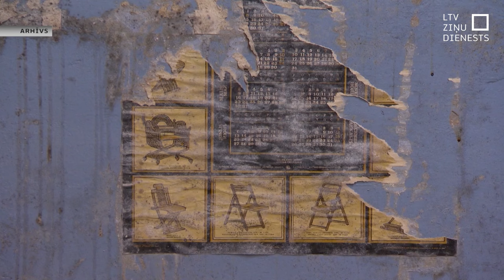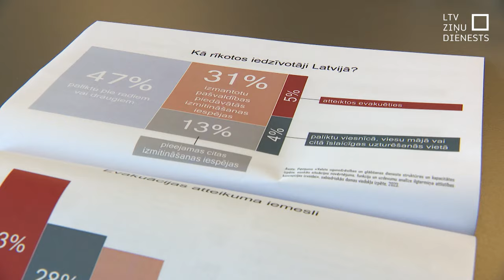Kara gadījumā visas nepieciešamības pieejamas 2 % iedzīvotāju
Pēc Valsts ugunsdzēsības un glābšanas dienesta datiem 5 % iedzīvotāju krīzes gadījumā atteiktos evakuēties, savukārt ar visām nepieciešamībām iespējams apgādāt vien 2 % iedzīvotāju. Ar civilās aizsardzības plānu šodien tika iepazīstināta Saeimas Aizsardzības, iekšlietu un korupcijas novēršanas komisija. Plānā ir ietverti katastrofas pārvaldīšanas pasākumi, patvertņu izveidošana un būvniecība, kā arī vadlīnijas pašvaldībām, kā ierīkot pulcēšanās un pagaidu izmitināšanas vietas.